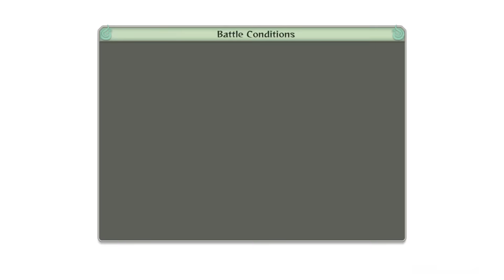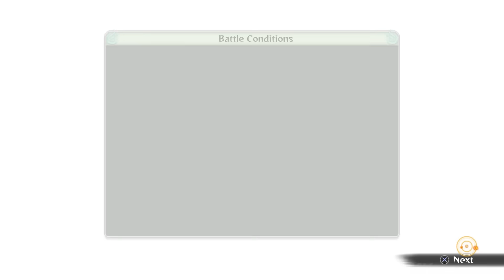Naruto Shippuden Ultimate Ninja Storm 4 Gameplay Walkthrough Part 8 [1080p HD PS4] STORY - ENGLISH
Naruto Shippuden Ultimate Ninja Storm 4 Walkthrough Part 1 and until the last part will include the full Naruto Shippuden Ultimate Ninja Storm 4 Gameplay on PS4. The full Naruto Shippuden Ultimate Ninja Storm 4 Story Mode will be shown. This Naruto Shippuden Ultimate Ninja Storm 4 Gameplay with English Dub will be a full walkthrough of the main game.

In Naruto Shippuden: Ultimate Ninja Storm 4, players around the world will experience the exhilarating adventures of Naruto Uzumaki like never before! Leap into on a breathtaking and epic ride with new features like Change Leader System and Wall-run. For the first time ever, the world of Naruto will also take advantage of the graphics power of the new generation systems.

Genre: Action
Publisher: Bandai Namco Games
Developer: CyberConnect2
Release Date: February 5th, 2016